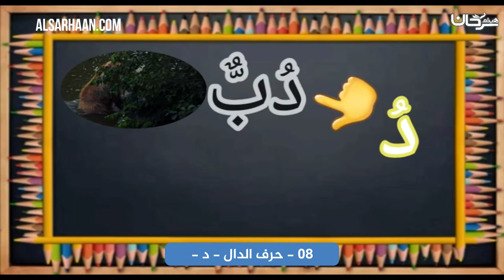08 حرف الدال د